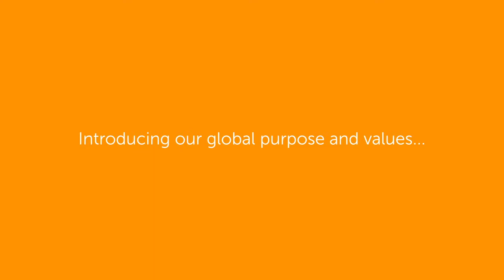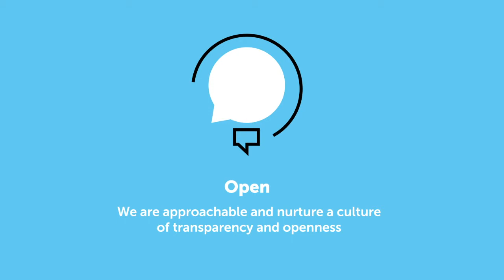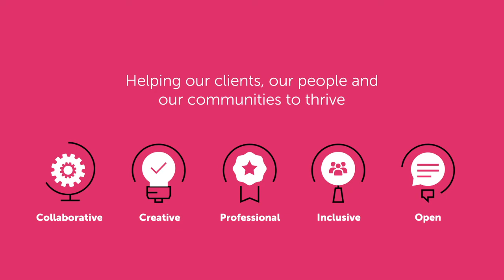Introducing our Purpose and Values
We are excited to launch our new global purpose and shared values which sit at the heart of our culture, defining how we behave, individually and collectively. Watch our video to find out more!